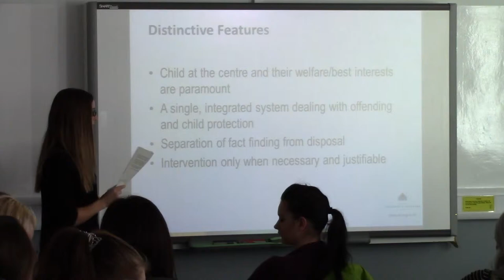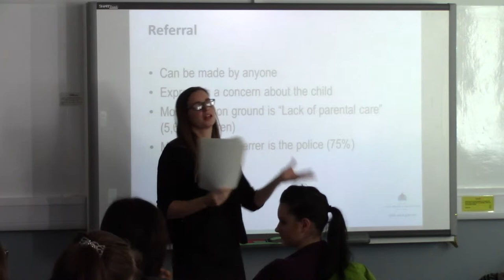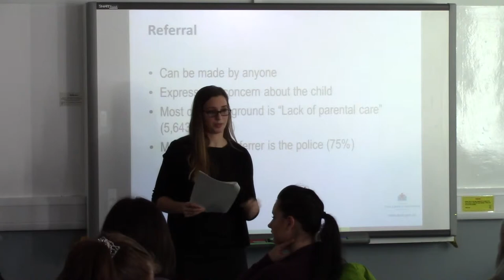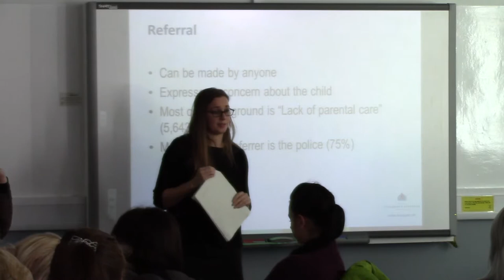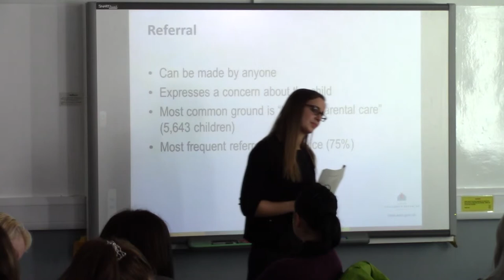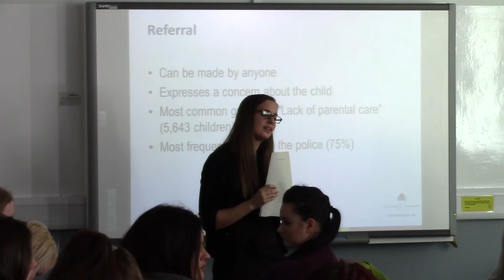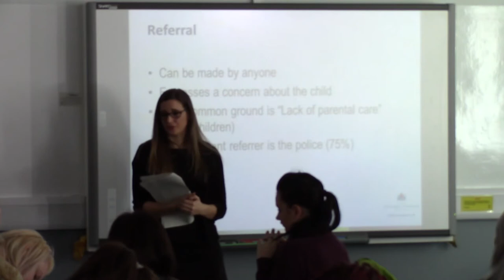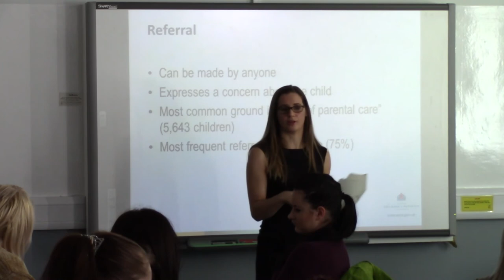SCRA Part 2